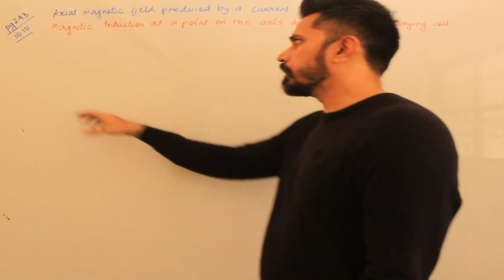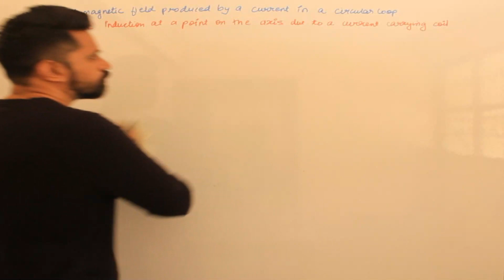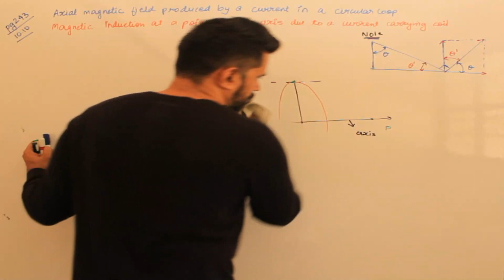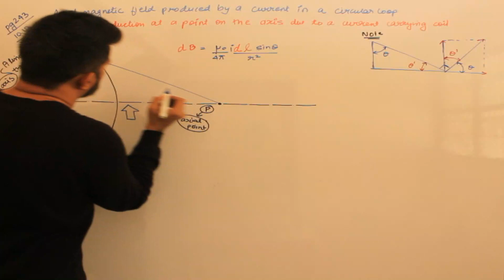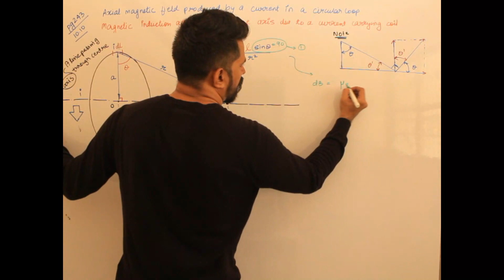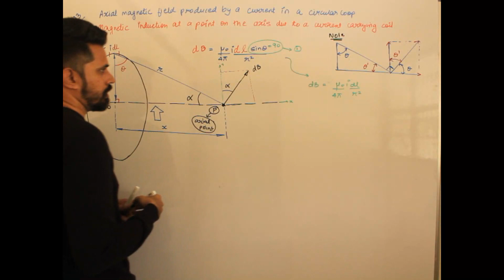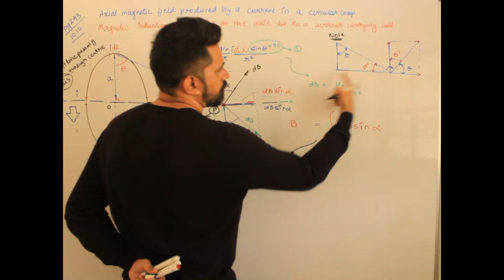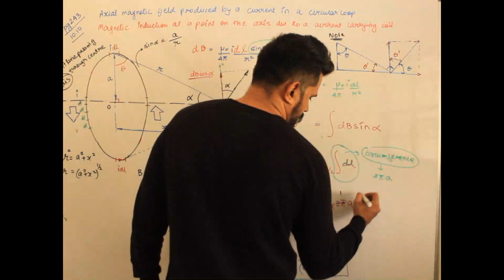Magnetic Fields Due To Electric Current Lect 6, HSC std 12 Maharashtra Board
Magnetic field at a point on the axis due to current carrying coil